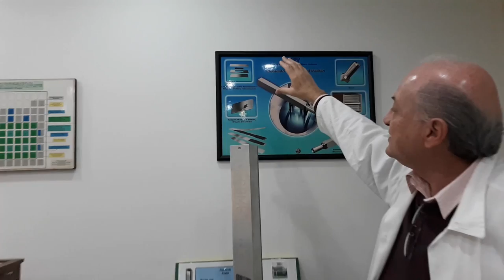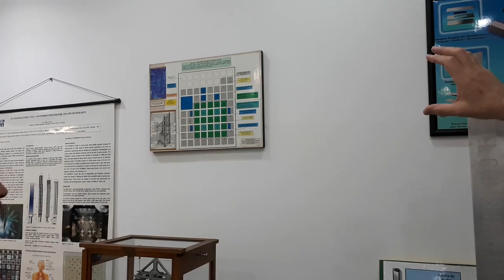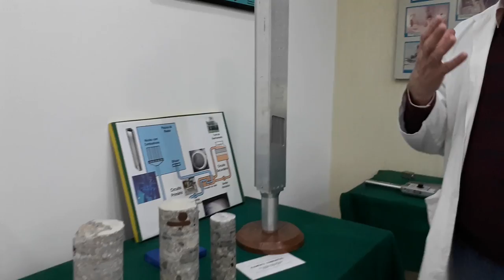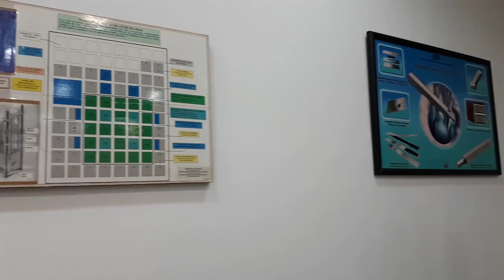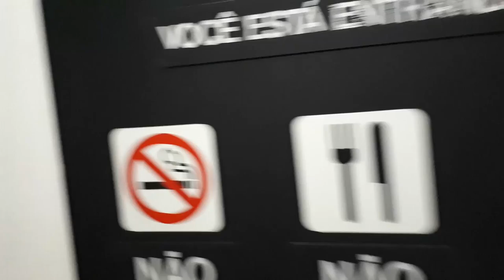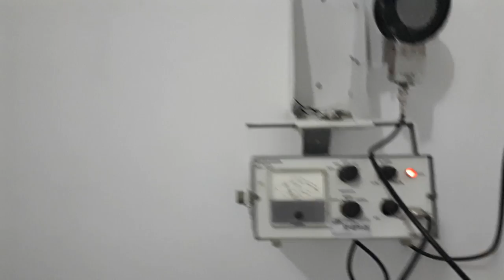Como funciona o reator nuclear da USP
Você sabia que existe um reator nuclear no meio da cidade de São Paulo? Estivemos no reator nuclear da USP, e mostramos tudo pra vocês.